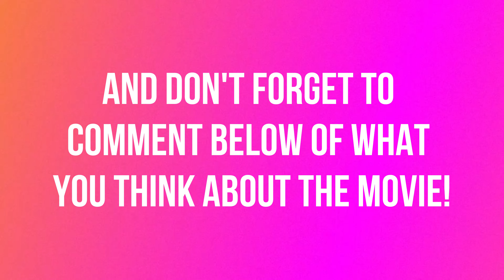AVENGERS 4: ENDGAME - Official Trailer [4K]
I do not own the trailer, and thus do not profit from it. In fact, I am promoting their movie without any gain. The creators of this trailer also have the right to monetize this video.